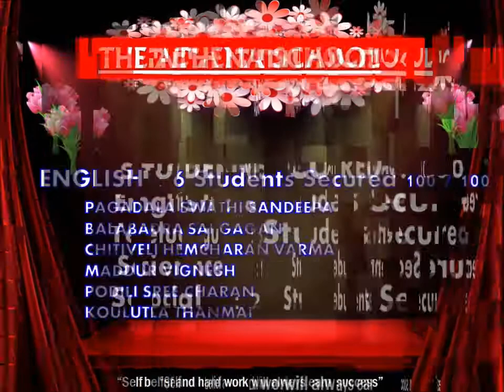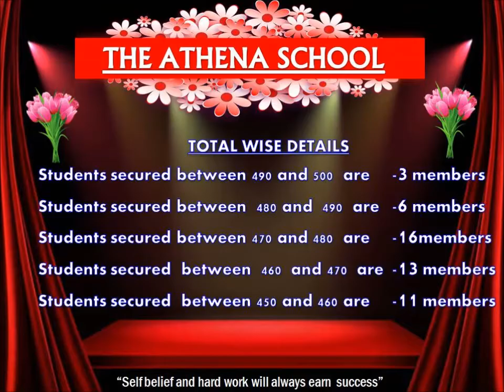CBSE GRADE X RESULTS OF THE ATHENA SCHOOL 2021-22 | EXAMINATION | BOARD | STUDENTS| SUCCESS